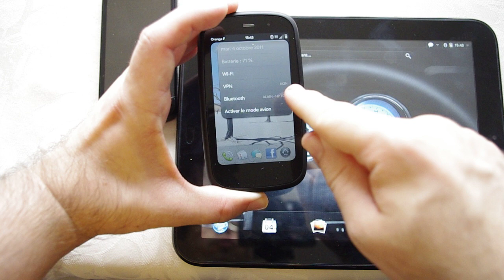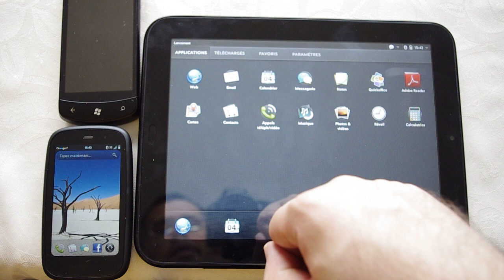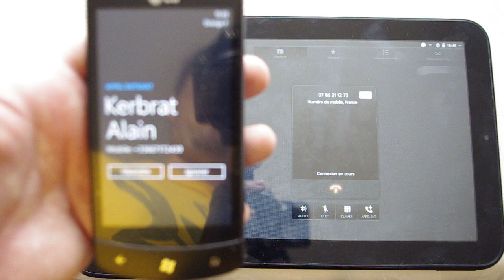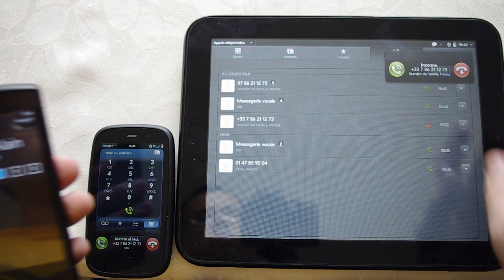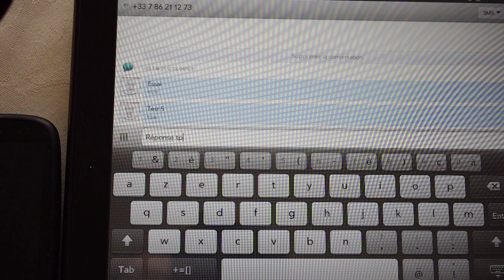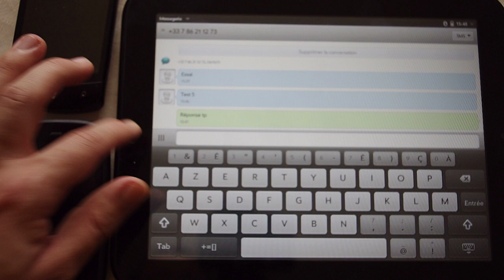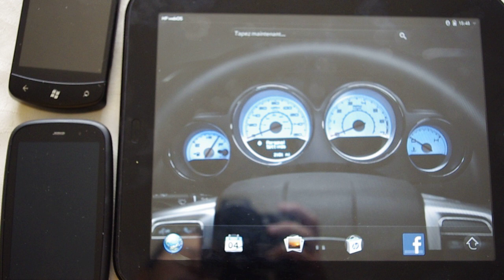Telephoner avec TouchPad via Pre3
Vous souhaiter téléphoner ou envoyer des sms avec votre TouchPad, rien de plus simple, suivez le tuoriel video